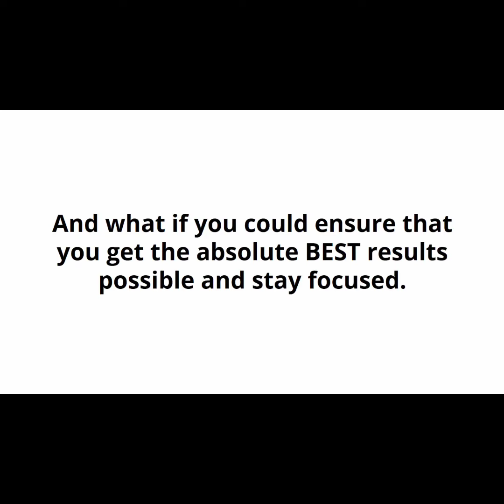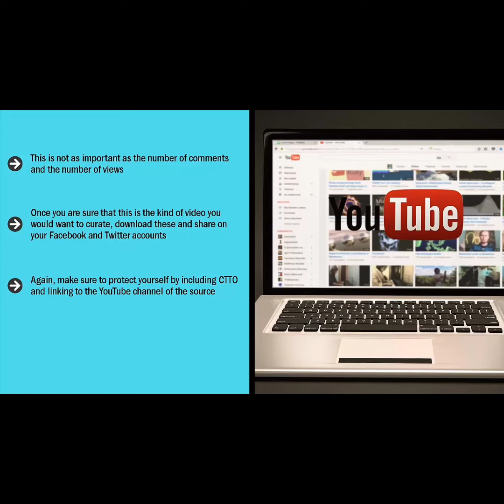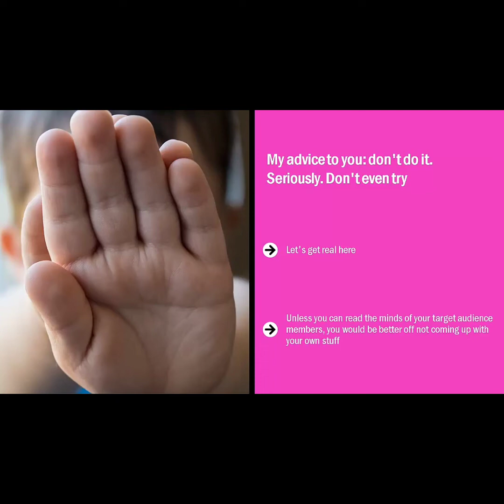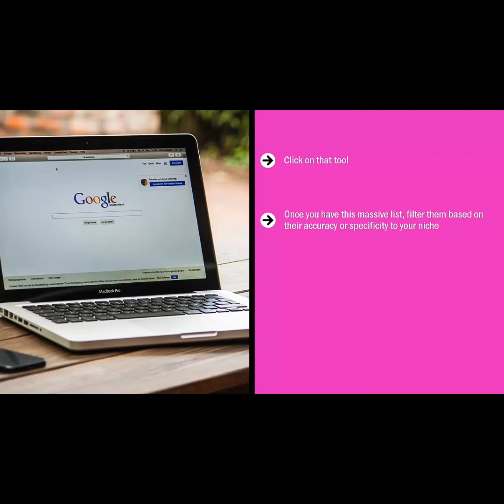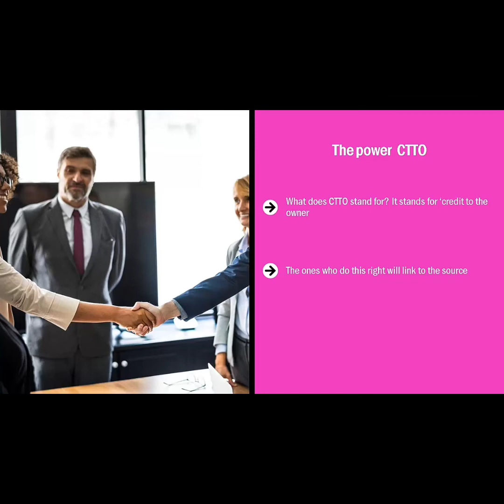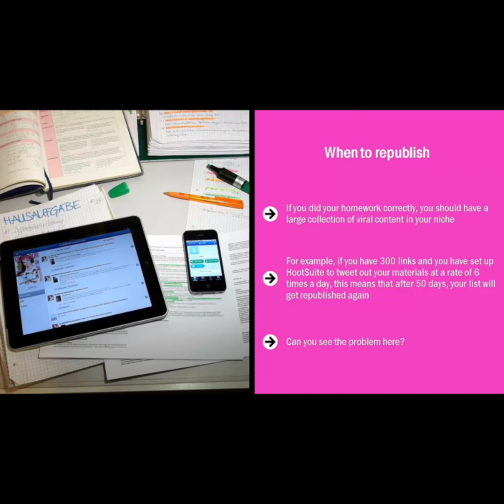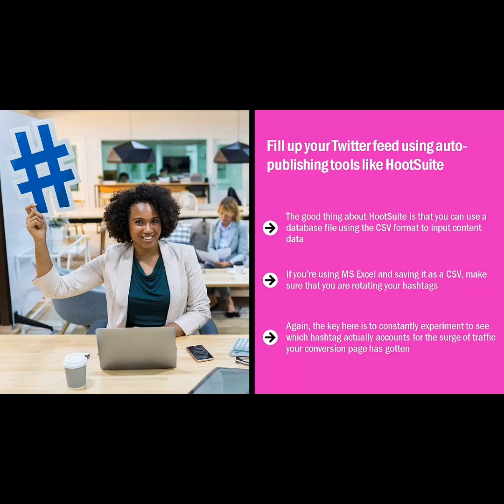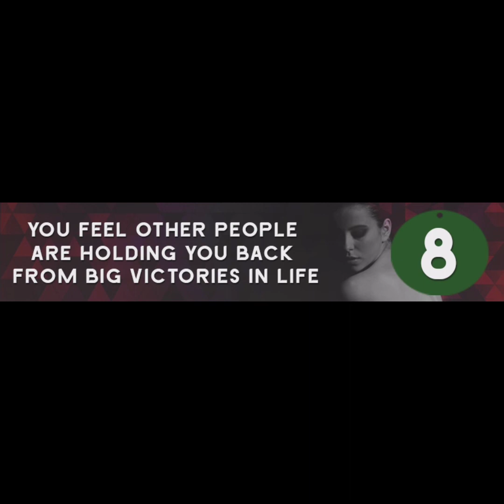online viral marketing secrets video upgrade 100%free master resell right video course